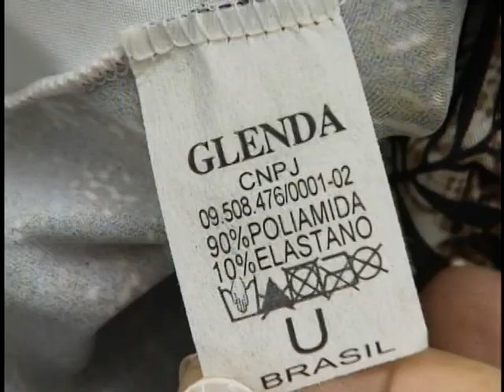Fiscalização do Inmetro realiza operação para garantir qualidade de produtos no Dia das Mães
NBR NOTÍCIAS - 09.05.12: Uma operação do  Instituto Nacional de Metrologia, Qualidade e Tecnologia (Inmetro) fiscaliza a qualidade de roupas femininas no comércio, por conta do Dia das Mães. É uma forma de verificar se o produto vêm com informações obrigatórias como dados do fabricante e cuidados de conservação.